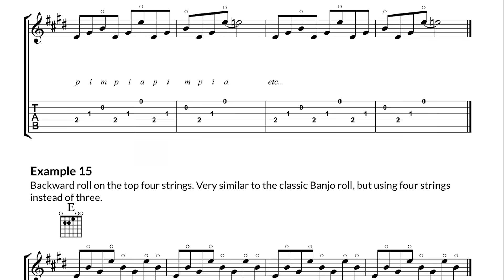Emil Ernebro - "The Cycle Solo"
Hope you like this solo!

In this video lesson, we're learning many different rolls and licks, and we also learn songs and solos. The guitar solos demonstrates how you can utilize the Banjo Rolls in your own solos. You get accurate notation and TAB for all the examples, solos and songs in this video, and you also get backing tracks! A wonderful 2 hour lesson, filled with SPICE!

This is an excerpt from my video lesson "Banjo Rolls for Guitar" at my guitar academy

By the way, you can now get a Gift Card with ALL of my lessons and TABs (1 month, 3 months or 1 year subscription) for your guitar playing friend or family member! :)